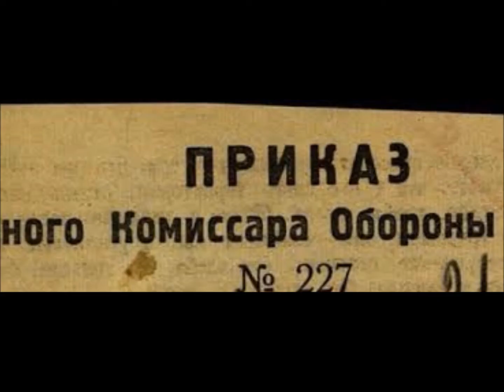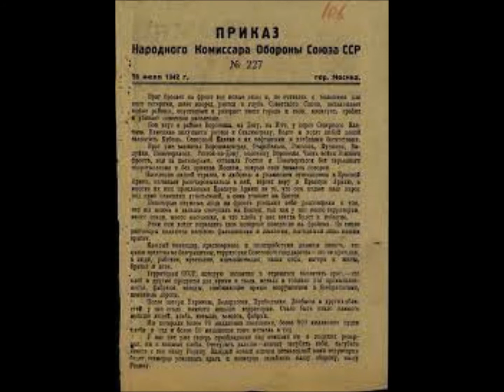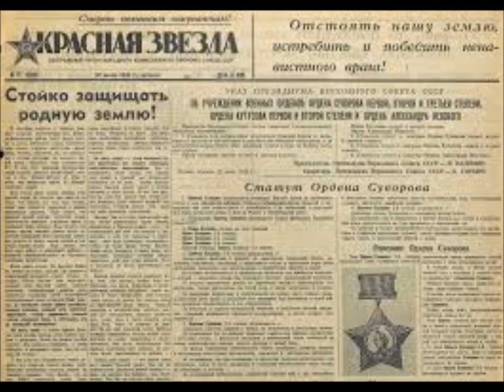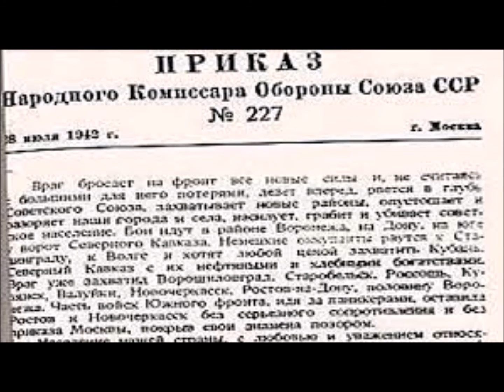ни шагу назад / приказ 227 текст #44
Приказ 227 текст : «О мерах по укреплению дисциплины и порядка в Красной Армии и запрещении самовольного отхода с боевых позиций» или в просторечии «Ни шагу назад!» — приказ № 227 Народного комиссара обороны СССР И. В. Сталина от 28 июля 1942 года, публично зачитанный всему личному составу Красной армии. В СМИ впервые опубликован в августе 1988 года.

Приказ является одним из документов, направленных на повышение воинской дисциплины в Красной армии (см. Приказ № 270). Запрещал отход войск без приказа, вводил формирование штрафных частей из числа провинившихся в нарушении дисциплины по трусости или неустойчивости — отдельные штрафные батальоны в составе фронтов и отдельные штрафные роты в составе армий, а также заградительные отряды в составе армий.